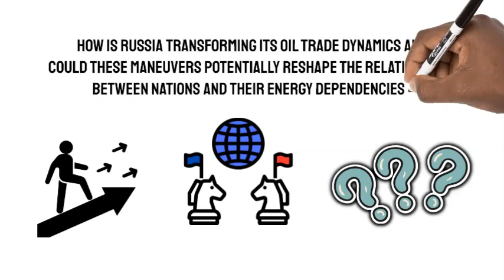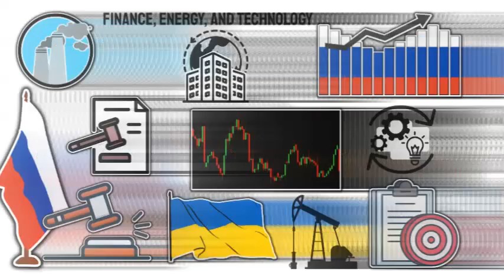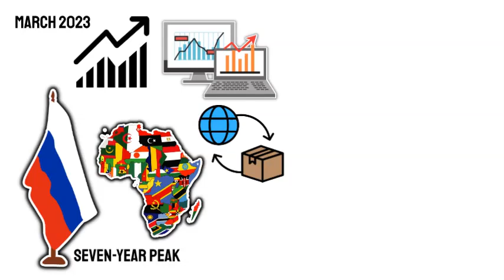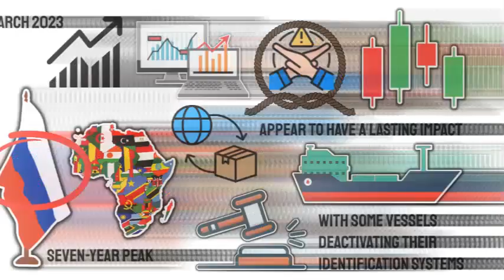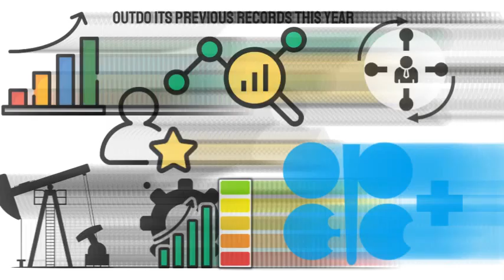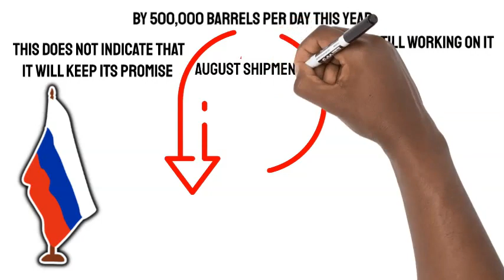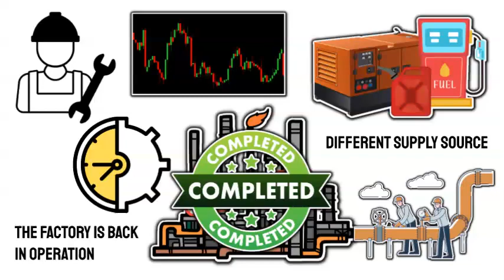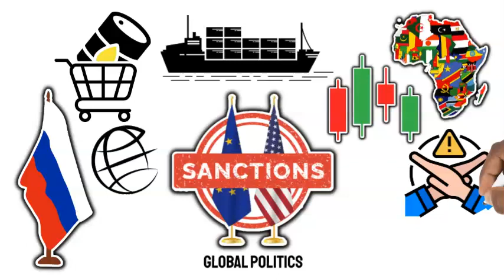VLADIMIR PUTIN JUST SHOCKED THE WEST!!!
Russia JUST Took A New Direction | Stuns The Entire Oil Industry With This oil gas economy Have you ever wondered what would happen if a major player in the oil game decided to flip the script? Well, Russia, the energy powerhouse, has just made a jaw-dropping move that's rewriting the rules of the oil trade. In the face of the Western sanctions, Russia has taken matters into its own hands and unleashed a game-changing strategy. Their decisive actions are not only challenging the norm but are also leaving industry experts and global leaders scratching their heads. But what exactly is this unexpected move? How is it impacting the oil market and geopolitical landscape? And what could it mean for everyday consumers like you and me? This Means A Lot To Us! Thanks For Watching Our Video; Russia JUST Took A New Direction | Stuns The Entire Oil Industry With This You may already know that Russia is under a few sanctions because of the events that took place in Ukraine. Still, let's talk about the sanctions that were imposed on Russia. These measures were put in place by various countries and international organizations, on specific sectors of the Russian economy, like finance, energy, and technology. The goal was to restrict Russia's access to global financial markets, limit investments in their energy sector, and control technology exports. Another aspect was related to Crimea. After Russia annexed Crimea in 2014, many countries imposed specific sanctions related to the region. These included asset freezes and travel bans on certain individuals and entities involved in the annexation. Additionally, there were trade restrictions on certain goods and commodities to and from Russia and limitations on trade and investment with specific Russian companies and individuals. Interestingly, flows of Russian refined products reached a seven-year high in March PUTIN JUST SHOCKED THE WEST!!! 2023, especially to African nations, which have seen a surge in imports. It's worth mentioning that the marketplace has become harder to track since the sanctions, with some ships turning off their identification systems to hide their oil shipments. Overall, it's clear that Russia is adapting and finding new ways to navigate through these sanctions, and the changes in trade flows seem to be structural and here to stay. Forget “doing pretty good”, Russian companies are breaking records. Russian companies are achieving remarkable feats in the face of Western sanctions and their commitment to reduce output. This year, they've accelerated the drilling of production wells, surpassing their planned drilling activity by an impressive 6.6%. Between January and June, they completed approximately 14.7 thousand kilometers of producing wells, showcasing their determination and efficiency. This remarkable progress comes after a record-breaking performance in the previous year, setting a production-drilling record. Analysts are now projecting that they might even surpass their record this year, reflecting their continued growth and adaptability in challenging circumstances. To add to the list, there was an arms embargo, restricting the sale and transfer of military equipment and technology to Russia. The sanctions on Russia have had a big impact on their financial relationships with other countries. They now face limitations in accessing global financial markets, making it harder for Russian companies and banks to do business internationally. The value of the Russian ruble has also dropped, and foreign investment in the country has become cautious due to uncertainties caused by the sanctions. Additionally, some wealthy individuals and businesses have moved their assets out of Russia to avoid risks. Trade relationships have been affected too, with some countries imposing restrictions on imports from Russia. Russia's ability to borrow from international markets has been limited, and banking relationships have been disrupted. Overall, the sanctions have created economic challenges for Russia and strained its financial ties with the world. With all of these sanctions, Russia’s global movement was very limited. But despite facing sanctions, Russian oil companies are doing pretty well. They completed around 14.7 thousand kilometers of producing wells between January and June this year. That is a whopping 8.6% higher than the same period in 2022. How are they doing it? Well, these sanctions have led Western nations to stop importing Russian oil. And in response, Russia has redirected its exports to other markets, especially in Africa.